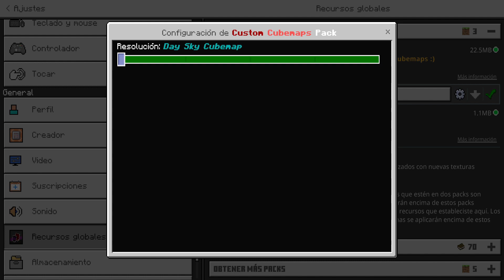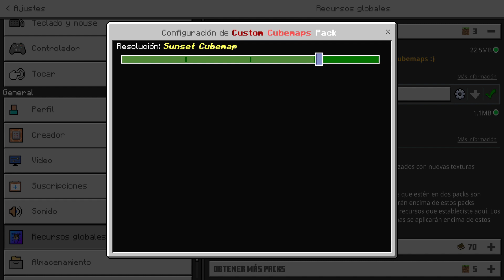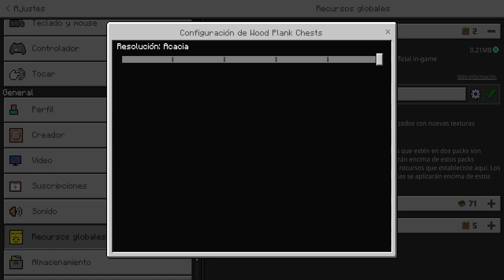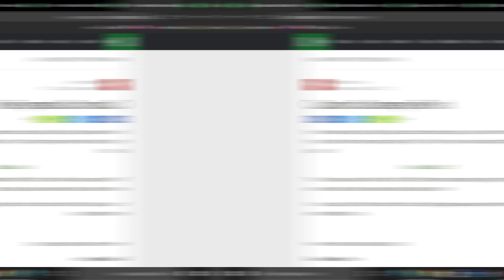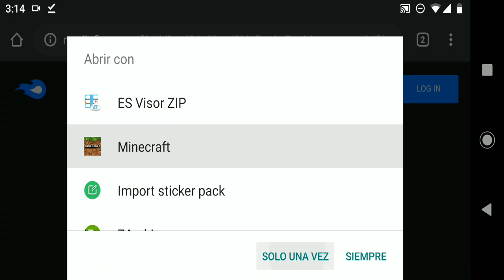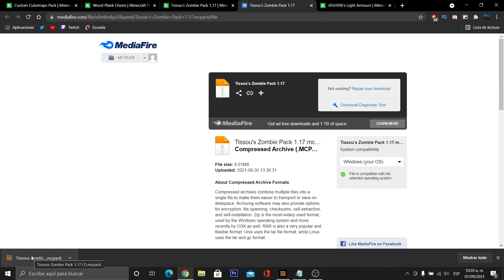💢4 MINI TEXTURAS que de seguro ESTABAS BUSCANDO 💢MINECRAFT PE 1.17 (Bedrock)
👋Gente les traigo 3 MiniTexturas con un pack de Cielos, Nuevas texturas para lo cofres, zombies y más para MinecraftPE (Minecraft Bedrock)